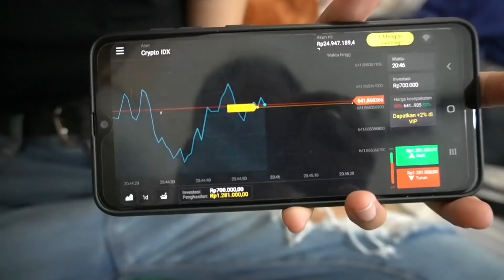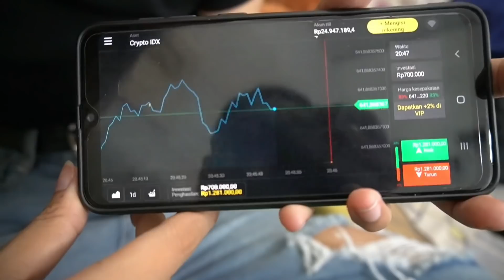EKSKLUSIF BONGKAR RAHASIA POPO BOHAY YANG GA PERNAH KALIAN KETAHUI! DIA ADALAH LAKI LAKI DAN NYATA!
Gunakan kode promosi DIRUMAHAJA dan dapatkan bonus 100% di akun RIIL kamu!